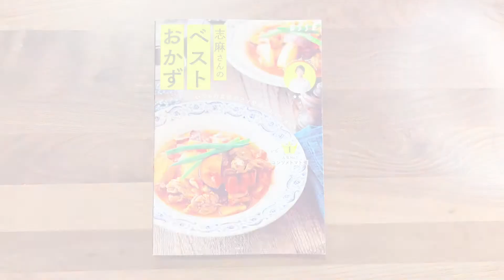伝説の家政婦志麻さん 火をつかわない副菜！志麻さんのきゅうりとチーズのおかかあえ 再現レシピ 志麻さんきゅうりレシピ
志麻さんのきゅうりとチーズのおかかあえ

伝説の家政婦でおなじみの志麻さんのレシピを再現しました。きゅうりとベビーチーズを和えるだけ、簡単副菜を作ります。箸休めにぴったり！和×洋で意外な食材の組み合わせですが、パクパク食べれるおいしさです♪ぜひお試しください。

参考レシピ本はこちら↓
■いつもの食材が三ツ星級のおいしさに 志麻さんのベストおかず (別冊エッセ)

きゅうりとチーズのおかかあえ
【材料４人分】
きゅうり　　　　1と1/2～2本
ベビーチーズ　　4個
カツオ節　　　　1袋
▼Twitterもやっています。